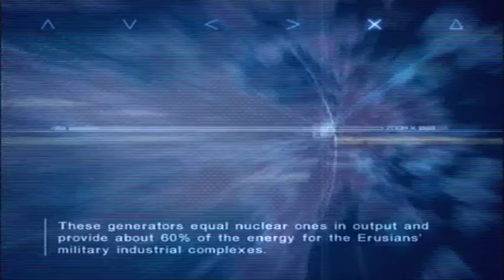Ace Combat 04 (PS2) - Mission 07: "Deep Strike"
As played on normal difficulty, flying the F-16C

This video capture was commenced using a Dazzle DVC 100 in composite settings, 480i. Subsequent editing and encoding were performed on Avid's Studio 12 software and the open-source encode Handbrake respectively.